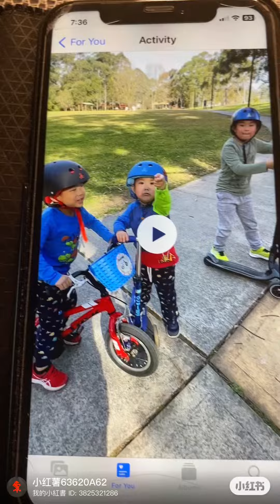The Sea Monsters Are Coming, Let’s getting out of here! (Happy Halloween 👻)